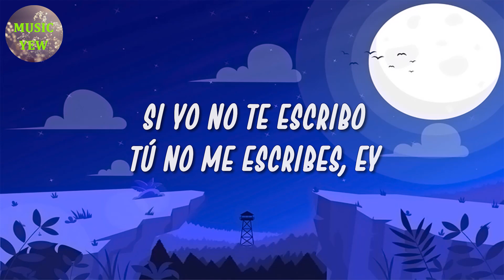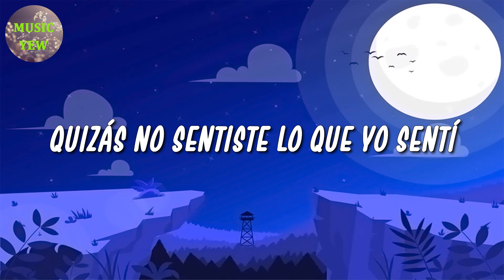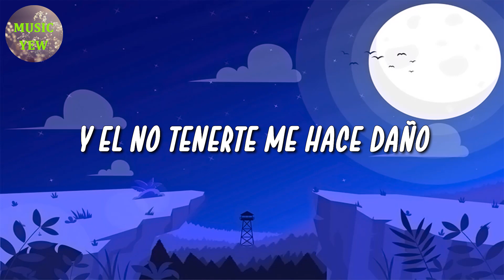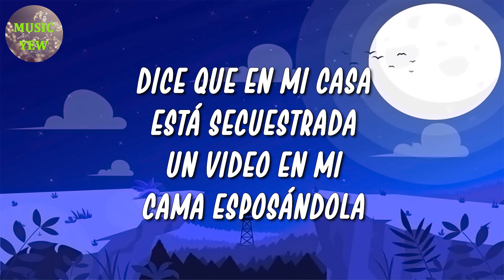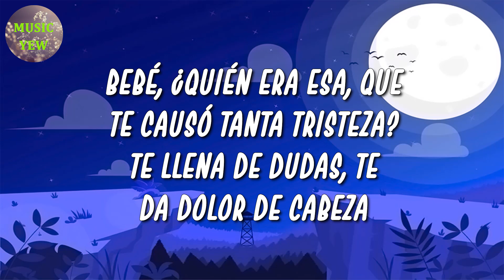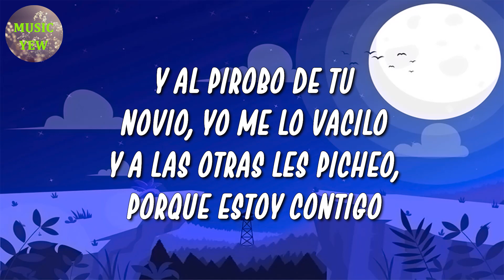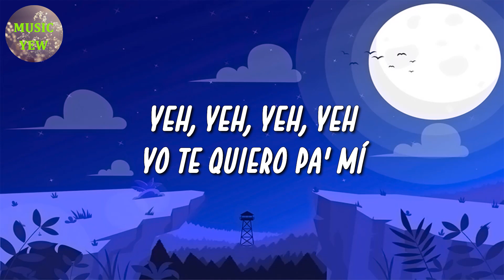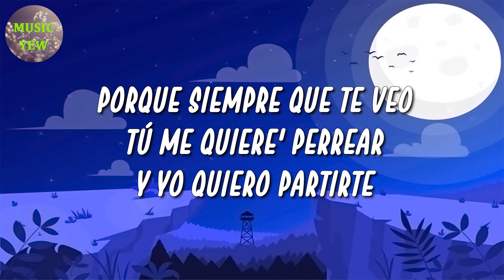🎵 Reggaeton || Bad Bunny - Moscow Mule | Sebastián Yatra, Dalex, Anitta (Mix)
🎤 Moscow Mule Letra:

Si yo no te escribo
Tú no me escribe', ey
Si tú quieres, te busco
Yo sé dónde tú vive'
Quizá hoy está aborreci'a
Dos trago' y sabes
Que me pongo bellaco
No somo' na'
Pero estamo' envuelto' hace rato
WhatsApp sin el retrato
No guarda mi contacto (ey, ey, ey, ey)
Pero se la saco
No somo' na'
Pero estamo' envuelto' hace rato, oh-oh
No guarda mi contacto-to
Todo e' underwater
Baby, vamo' pa'l cuarto quarter
En la Uru' comiéndono' el pâté
Ey, cuidao' con ese mahón
Que se va a romper (ey)
Tú ere' una player
Me hiciste un crossover
Esta ve' metiste
Me diste game over, eh, eh
Porque no puedo olvidar
El perreo aquel
Que se fue viral
Ey, hoy tú no va' a trabajar, je, no
No somo' na'
No guarda mi contacto
No somo' na'
Me gustan así
Piquetúa
Mami, qué rica te ve' 'esnu'a
Pa' darte tabla
Dale, mami, habla
Tú ere' una diablona
No te haga'
Pa' darte tabla
Dale, mami, habla
No te haga'
Ey, yo no sé tú
Pero yo quisiera amanecer 'esnu'
Mami, tú quieres perreo
Tú quieres perreo
Tú quieres bellaqueo
Tú quieres bellaqueo
Tú quieres perreo
Tú quieres bellaqueo